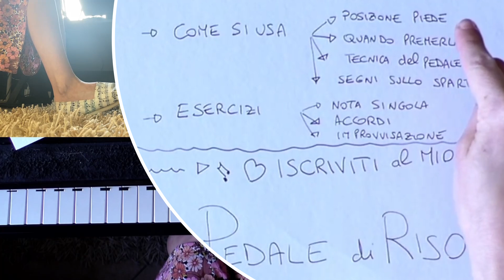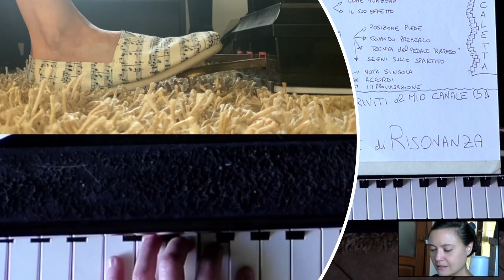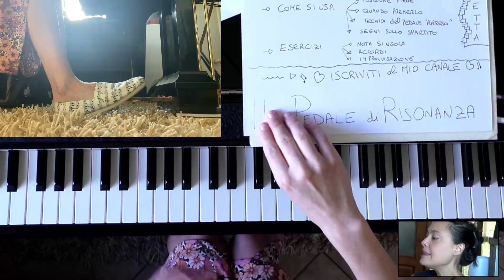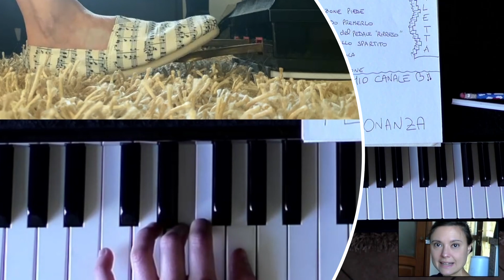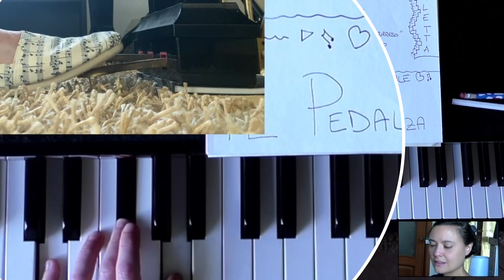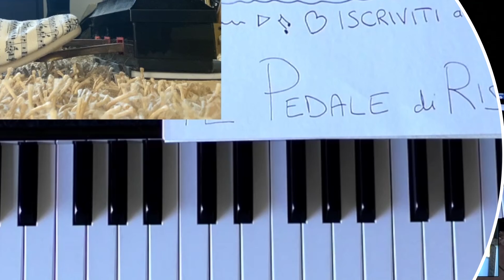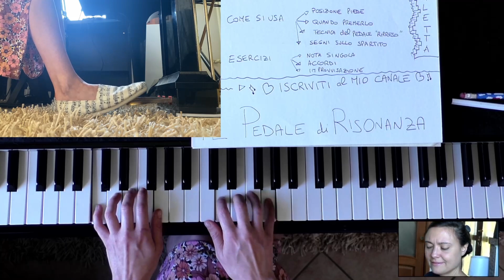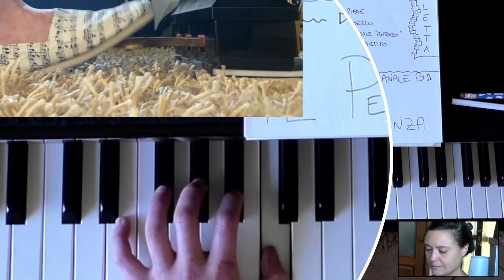Come si USA IL PEDALE AL PIANO: la guida completa con ESERCIZI e TEORIA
CAPITOLI
00:00 come funziona il pedale del piano
01:47 smorzatori: cosa sono?
02:42 posizione del piede
04:04 quando premere il pedale
05:30 tecnica del pedale ripreso
07:28 segni sullo spartito per il pedale
08:35 esercizio 5 dita
10:18 esercizio accordi
11:28 esercizio accordo spezzato
12:33 esercizio accordo arpeggiato
12:27 esercizio con mano sx e dx
15:00 esercizio improvvisazione
16:38 conclusione

La guida sui pedali del piano è disponibile anche sul mio canale Telegram

In questo video sarò la vostra guida in un viaggio alla scoperta di questo magico strumento che fa risuonare la vostra musica.

Navigheremo tra:

- Le correnti delle diverse tecniche di utilizzo del pedale. Ognuna ci porterà in acque dal colore unico.

- Gli scogli da evitare: vi mostrerò come schivare gli errori più comuni.

- I tesori degli spartiti: interpreteremo insieme i preziosi segni che indicano l'uso del pedale.

- Le mappe degli esercizi pratici per orientarvi in ogni situazione: diteggiatura, accordi, arpeggi e altro ancora.

- L'orizzonte sconfinato dell'improvvisazione: il pedale sarà la vostra bussola.

Preparatevi a salpare! Questo viaggio trasformerà il vostro approccio al pedale di risonanza. Sarete padroni di questo strumento indispensabile per il pianista.

Incomincia a suonare adesso, gratuitamente, con il corso introduttivo Sognandoilpiano.
Impieghi 30 secondi per registrarti e non ci sono trucchi: gratis al 100%

Leggi le opinioni di chi l'ha provato sulla pagina di iscrizione!

Vieni sulla chat di Telegram chattare con me e con gli iscritti.

Chi sono?
Mi chiamo Silvia.
Sono una maestra di pianoforte 🎹.
Il mio amore è la classica, in particolare Bach, ma suono anche moderna e un po' di jazz.
Ho cominciato a insegnare nel secolo scorso!
Ora sono trascorsi più di 20 anni e il mio amore per l'insegnamento è sempre più grande.
Ho elaborato un metodo per le persone adulte, per realizzare il loro sogno nel cassetto.
Mi piace spiegare e semplificare i concetti con metafore, facendo ridere e divertire chi impara.